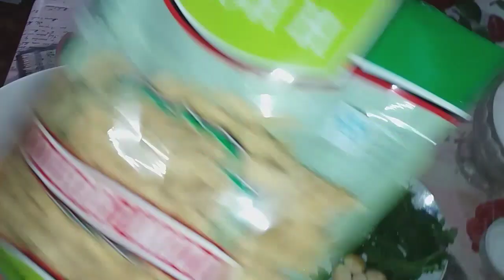Соевое мясо с морковью! / Soy meat with carrots!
Ингредиенты:
морковь -3шт (соль + сахар -щепотка)
соевое мясо -130гр (залить кипятком на 10мин)
лук средний -2шт (томить)
растительное масло - 30-40мл
чеснок -4зубчика
зелень: укроп и петрушка -30гр
уксус по вкусу
красный и черный молотые перцы -1/3ч.л.
молотый кориандр -0,5ч.л.

Ingredients:
carrots -3pcs (salt + sugar - a pinch)
soy meat -130g (pour boiling water for 10min)
medium onion -2pcs (languish)
vegetable oil - 30-40ml
4 cloves of garlic
greens: dill and parsley -30g
vinegar to taste
red and black ground peppers -1 / 3 tsp.
ground coriander -0.5 tsp.